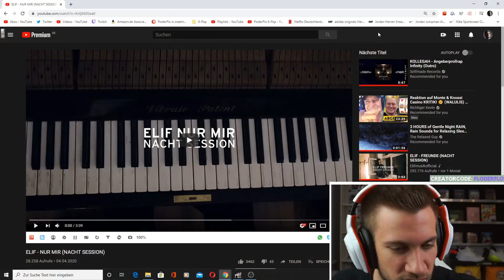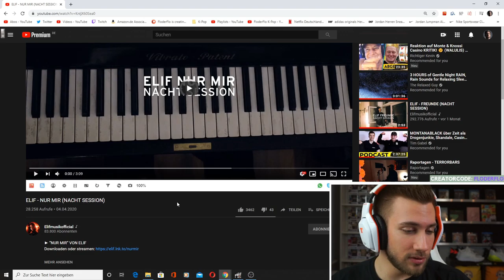ELIF - NUR MIR (NACHT SESSION) - Reaction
Flo M.
Postfach 11 61
25442 Quickborn

Flo M.
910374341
Packstation 117
25451 Quickborn